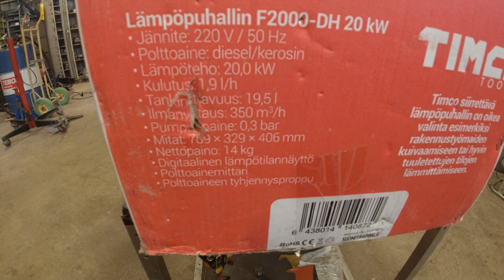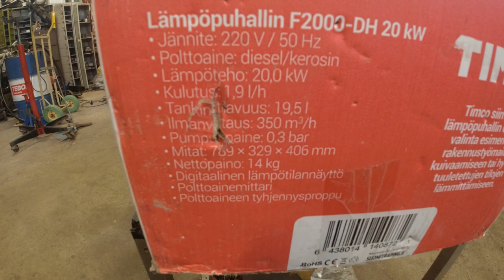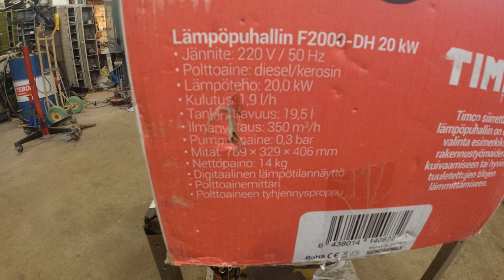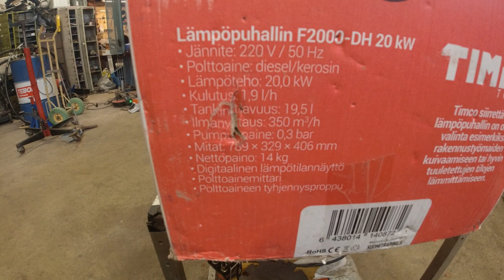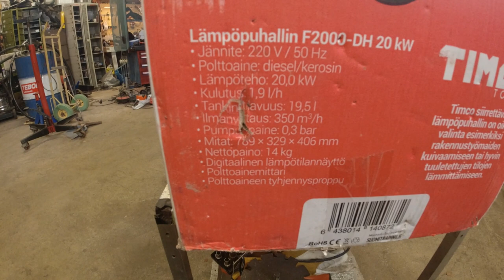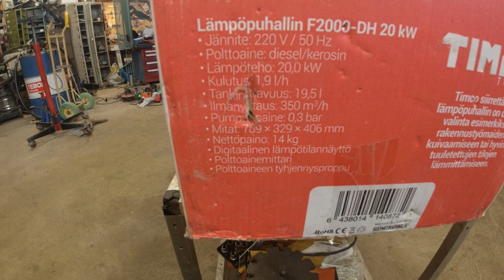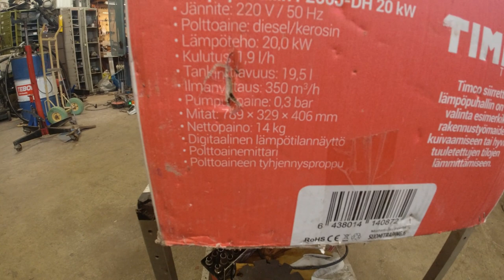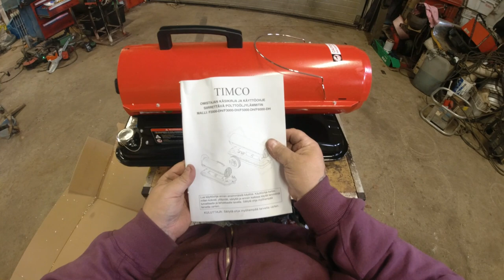Arkistosta Timco 20kw Diesel Hallihämmitin Paketinavaus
terve tässä availen hallilämmitin pakettii kun kävin härkälän konekaupassa katsomassa ja ostettiin meille semmoinen halliin tämä on 20kw tehoinen diesel polttoaineella toimiva laite mikä tarvii sähkövirtaa normi verkkovirta 220v mitä tuo käyttää tuon puhaltimen toimintaan ja tässä on termostaatti millä saaa haluaman lämmön pysymään.

ja phonent.fi verkkokaupasta saa koodilla:Tubekeijo alennusta -10e ja muut tuotteet -10% ja samalla tuet keijon kanavaa .

Fani tavarat tube-keijo.fi